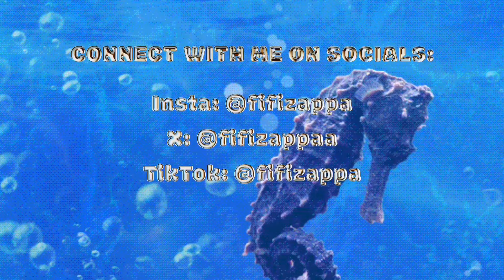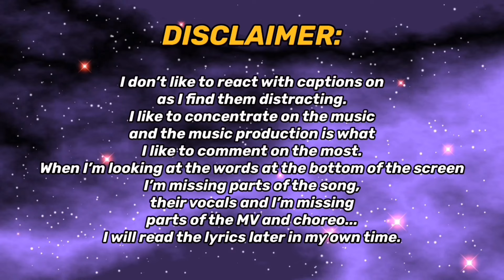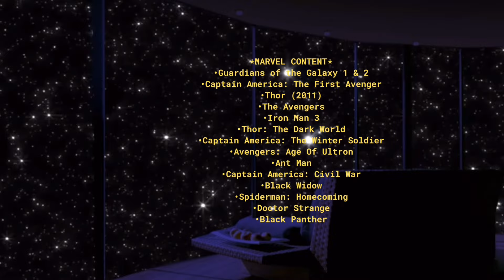YOUNG POSSE 'ATE THAT' / STAYC 'MEOW' / Moonbyul 'Is This Love?' / ILY:1 'Firework' MV | REACTION!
REACTING TO YOUNG POSSE (영파씨) 'ATE THAT' MV, STAYC（ステイシー）'MEOW' MV, [MV] 문별 (Moon Byul) '내 친구의 친구 얘기인데 (Is This Love?)' & 아일리원(ILY:1) | 3rd Mini Album 'illang(Firework)' MV FOR THE FIRST TIME!!